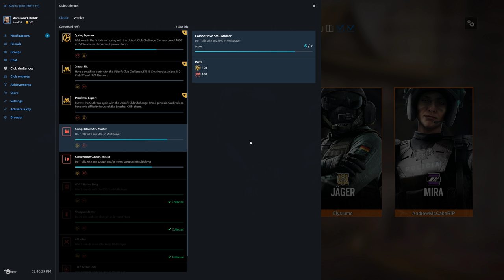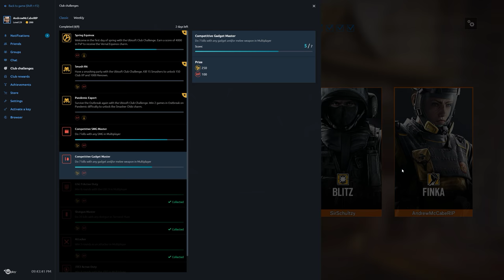Rainbow Six Siege + Part 1755 + Skyscraper TDM Secure Area + Operation Chimera pcgaming crew